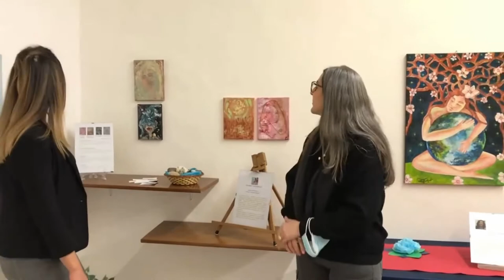La giovane pittrice Valeria Passarello a La Corte di Felsina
Due  chiacchiere  con la pittrice autodidatta siciliana Valeria  Passarello in occasione  della mostra collettiva  "Libertas Free" organizzata  a La Corte di  Felsina  dal 23  al  31 ottobre 2021.
Video-intervista di  Anna Rita Delucca
Riprese di Claudia Malaguti